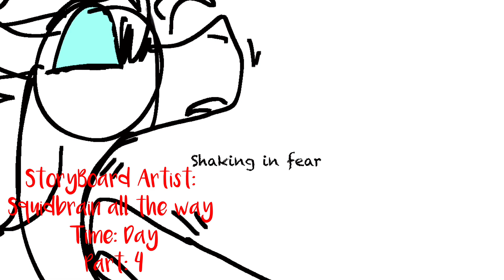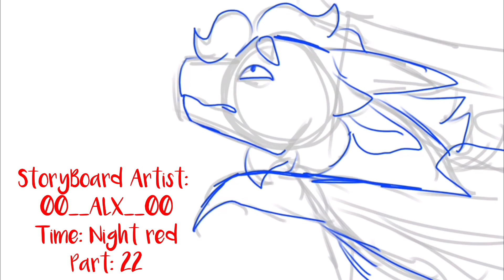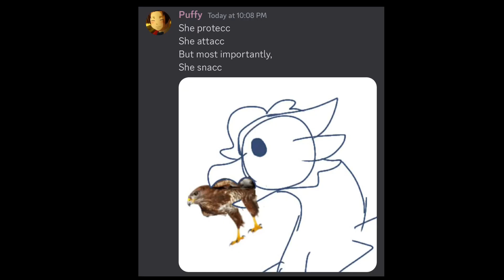[OPEN] Mama Hates You// Whiteout Halloween Au M.A.P Call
After months of hard work from so annoy different animators and artists, Mama Hates you a whiteout au is finally here!
 Go give every artists who helped this map call come to life some love: They are all down below!
APPLY IN THE DISCORD!

Part list:

Intro 1: CharredArtist 🟢
Intro 2
1
2: TheFoxyHowl
3
4: Kaeyathrei -Kayak
5
6
7: 00__Alx__00
8
9
10: Hazel_18 🟢
11
12
13
14
15
16
17
18: Squidbrain all the way
19
20
21
22
23
24
25
26
27: ChiliPupper
28
29: Squidbrain all the way
30
31: LilRavenfyre
32
33
34
35

Storyboards participates:

Part 1: Squidbrian all the way
Part 2: @Creampuff_Animates_OwO
Part 3: Squidbrain all the way
Part 4:  @ThornedFable +@Creampuff_Animates_OwO
Part 5: @00__Alx__00
Part 6: @Creampuff_Animates_OwO